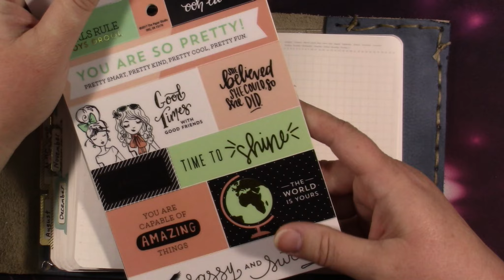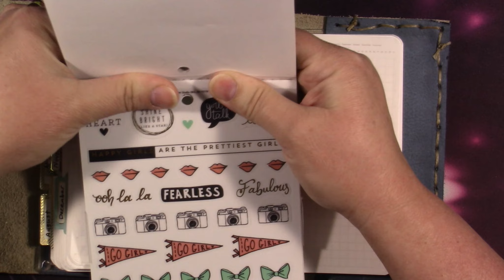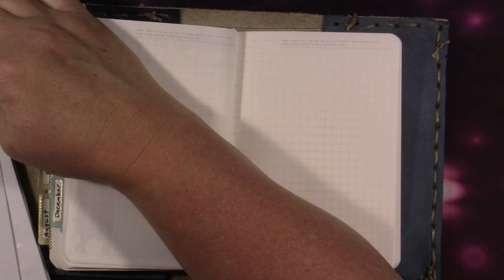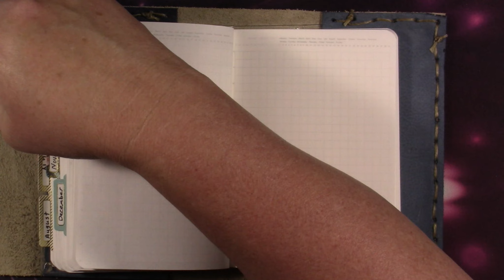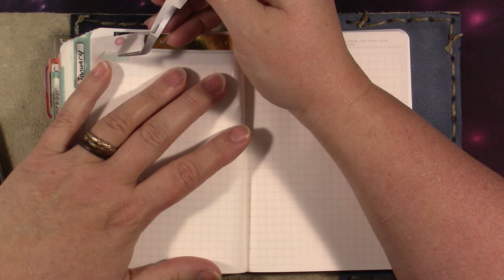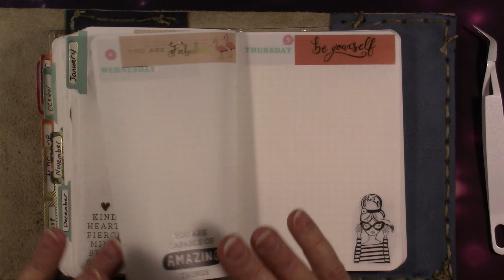A6 Stalogy January 2nd Through 8th Plan With Me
You can speed up videos by clicking on the bottom left corner cog if you don't know. You can also slow them down. So, if I'm going too slow speed me up a little, or if I am going too fast slow me down. I want to thank everyone for your support of my channel.